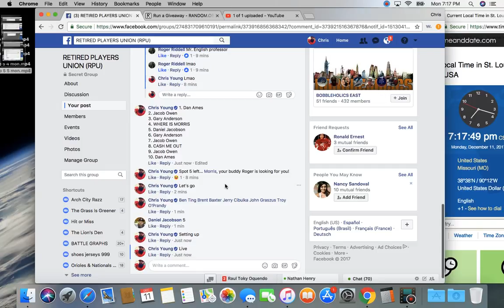top 5 6 mon